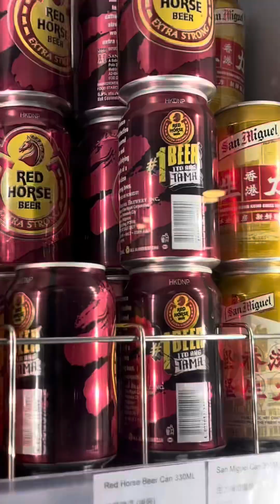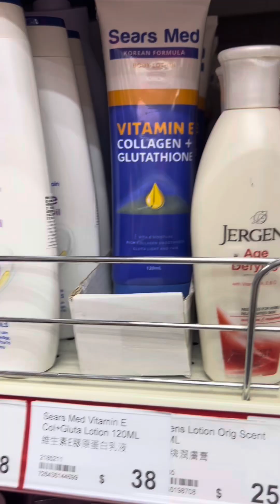Inutusan lang kahit saan na nakarating